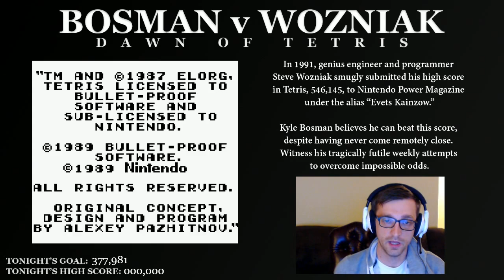Bosman v Wozniak - Week 8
Thursday nights are weird nights for Tetris, and this one is certainly no exception. Kyle seemingly tosses aside his high scoring ambition as he surrenders to the madness, because sometimes the only escape is to punch straight through.